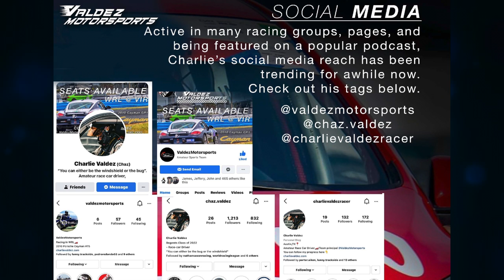Charlie Valdez - Teen Nascar Racer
Visit
ChrisTaylorRacing.com

Video by: TKV Productions, LLC.